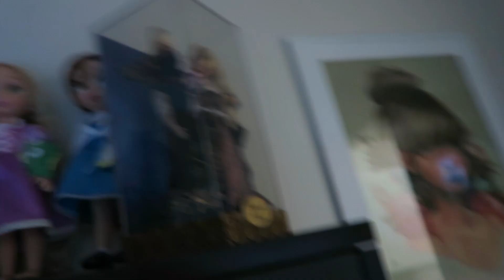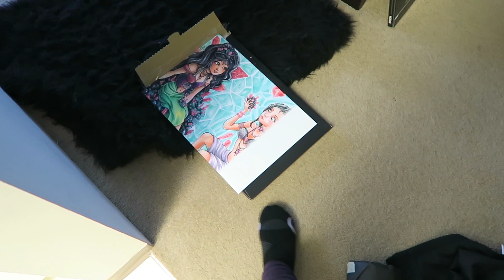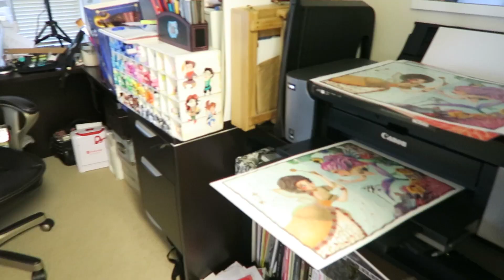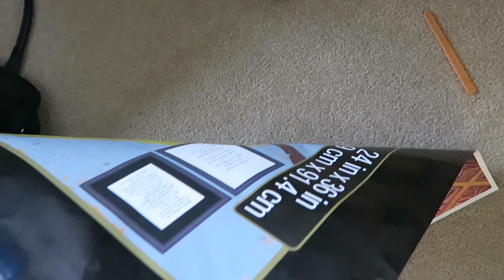DEBOXING LIMITED EDITION DOLLS?